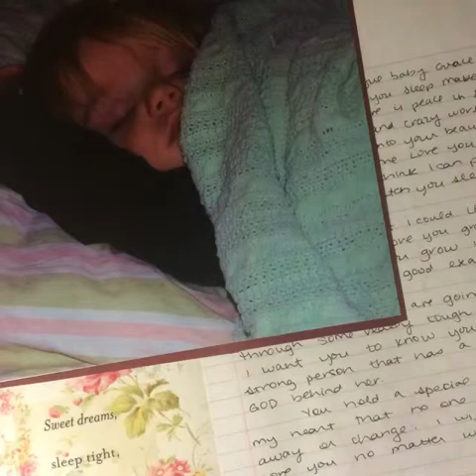Song by Bridesmaids Quartet - Amazing Grace (Instrumental)